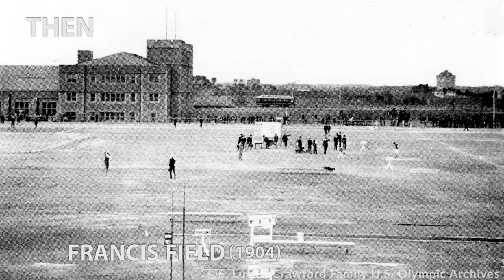Olympic Stadiums Then and Now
Olympic stadiums (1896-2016) then vs now ft. Panathenaic Stadium, Olympiastadion, Wembley Stadium... Comparison between olympic stadiums then and how they look now.